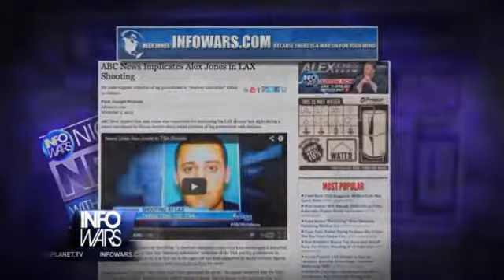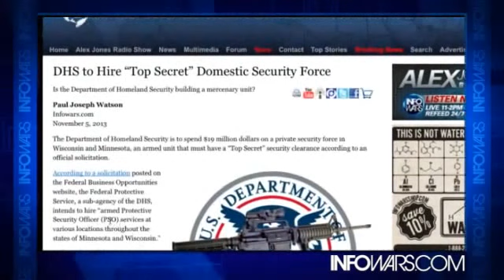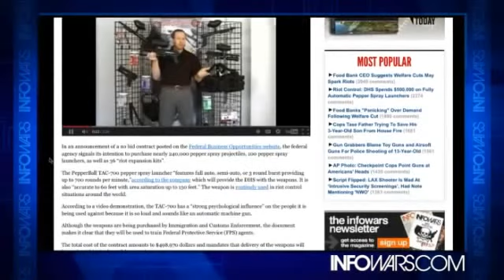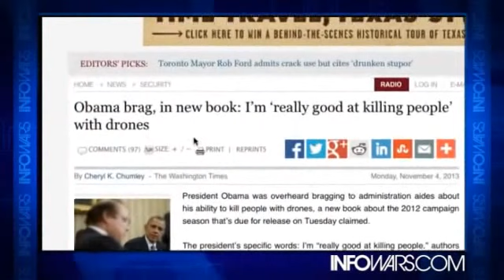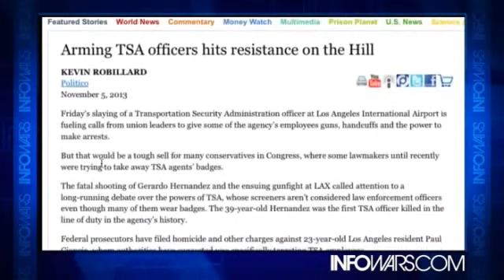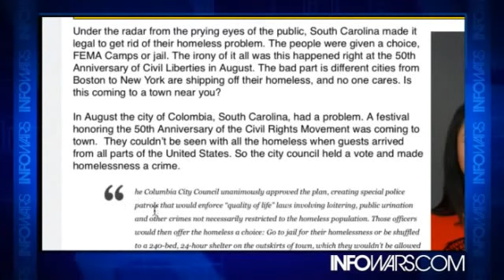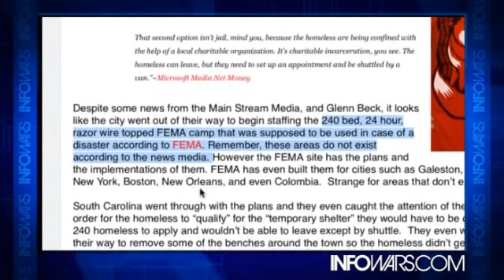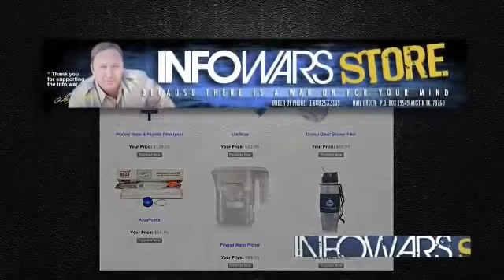ABC Blames Alex Jones For LAX Shooting | FEMA Camps No Longer a Conspiracy Theory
ABC News implied that Alex Jones was responsible for motivating the LAX shooter last night during a report introduced by Dianne Sawyer which linked criticism of big government with violence.